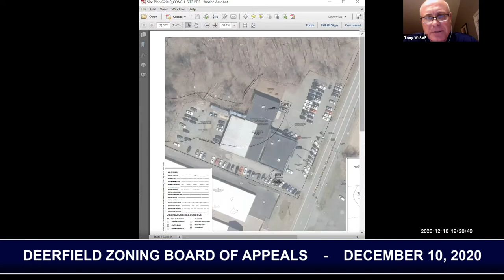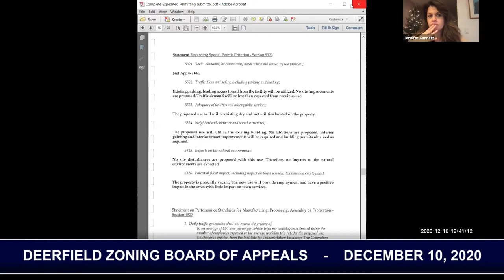Deerfield Zoning Board of Appeals - December 10, 2020